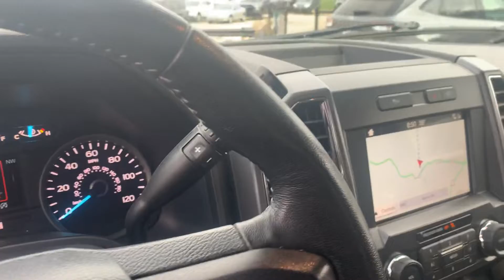March 25, 2022